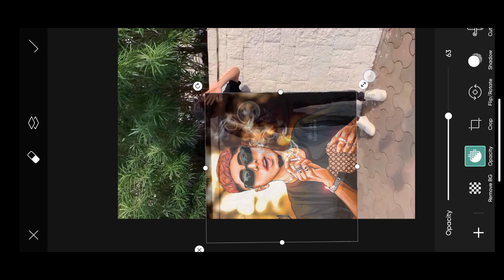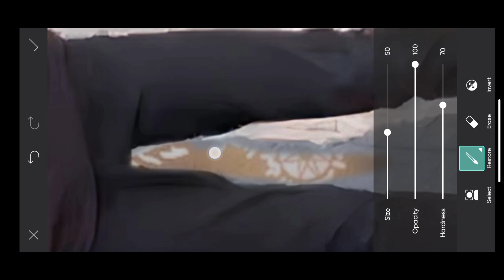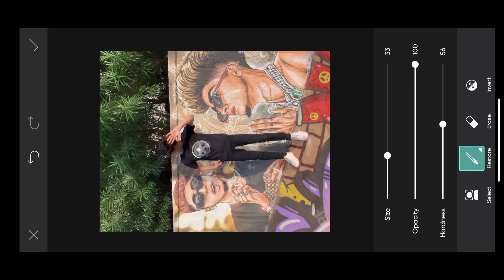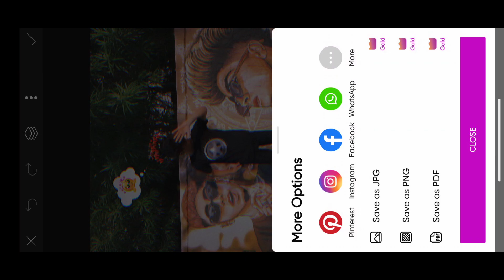Mc Stan Photo Editing Picsart | Mc Stan Background Photo Editing | Picsart Photo Editing Stickers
About This Video :- Dosto Aaj Ki Is Video Me Maine Aapko Ye Bataya Hai Ki Aap Kis Tarah Apne Photo Ko Picsart App Use Karke Edit Kar Sakte Hain Ummeed Hai Aapko Ye Video Bahut Hi Jyada Pasand Aayegi Thank You So Much...

Queries Solved ✅